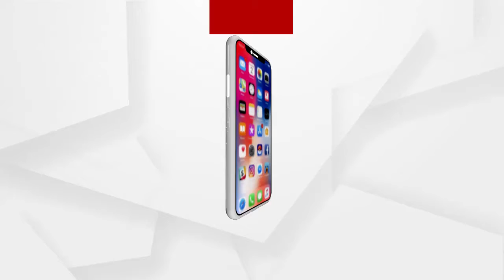ଅନୁଗୁଳ ଛେଣ୍ଡିପଦା ଥାନା ଚାରିବାଟି ଛକ ନିକଟରେ ଜିଲ୍ଲା ସ୍ପେଶିଆଲ ସ୍କାର୍ଡ ପକ୍ଷରୁ ଚଢ଼ାଉ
ଅନୁଗୁଳ ଛେଣ୍ଡିପଦା ଥାନା ଚାରିବାଟି ଛକ ନିକଟରେ ଜିଲ୍ଲା ସ୍ପେଶିଆଲ ସ୍କାର୍ଡ ପକ୍ଷରୁ ଚଢ଼ାଉ । ଚୋରା କୋଇଲା ମିନିଟ୍ରକ ଜବତ କରିବାସହ ଜଣଙ୍କୁ ଗିରଫ କରିଛି । ଛେଣ୍ଡିପଦା ଅଞ୍ଚଳରେ ବେଆଇନ କୋଇଲା ଖଣି ଚାଲିଥିବା ବେଳେ ଏଠାରୁ ପ୍ରତ୍ୟେକ ଦିନ ସମ୍ବଲପୁର ଓ ବୌଦ୍ଧ ଜିଲ୍ଲାକୁ କୋଇଲା ଚୋରା ଚାଲାଣ ହେଉଛି.